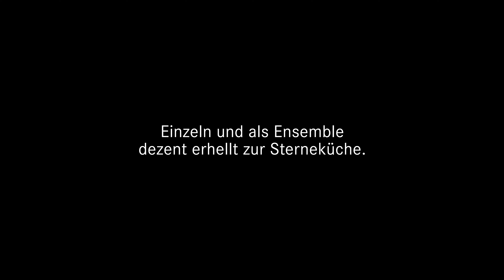BORA Stars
BORA Stars können in den Varianten 3-fach linear und 3-fach zirkular durch einen Dreh- oder Lichtschalter stufenlos gedimmt werden, wodurch sich die Beleuchtung einfach an die spezifische Kochsituation anpassen lässt. Mit BORA Stars edle Lichtakzente setzen.